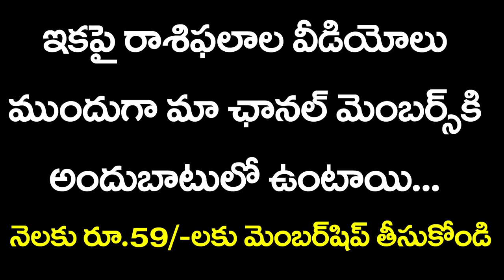Simha Rasi Phalalu October 2019 | Kameswara Sarma | Sunrise Tv Telugu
Simha Rasi Phalalu October 2019.